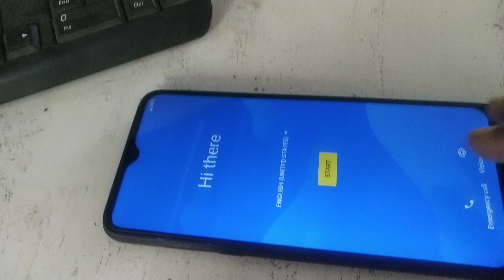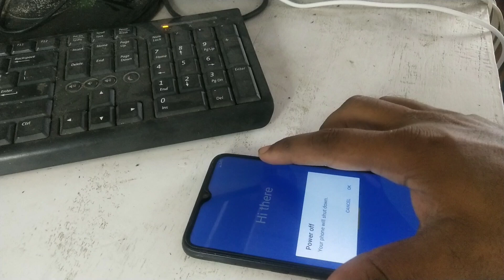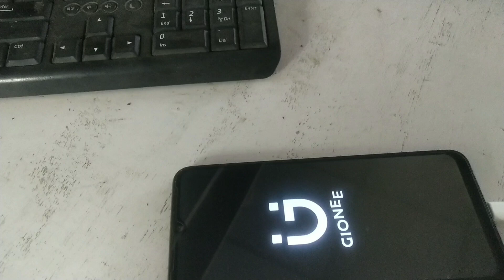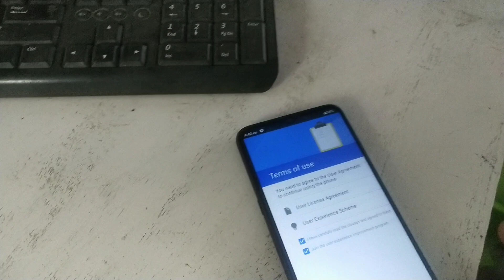Gionee Max Pro FRP unlock only one click by unlock tool 👍💥